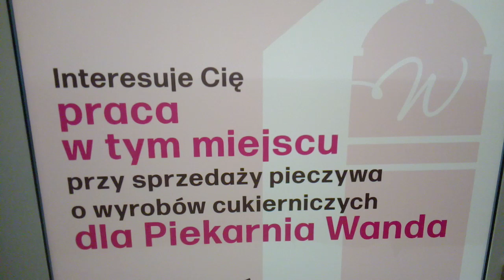błędy w ogłoszeniu